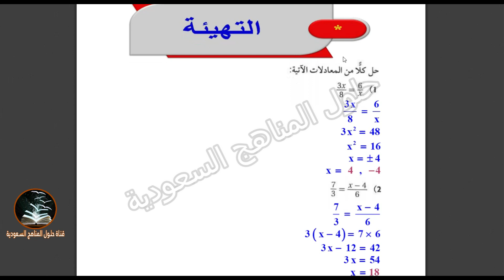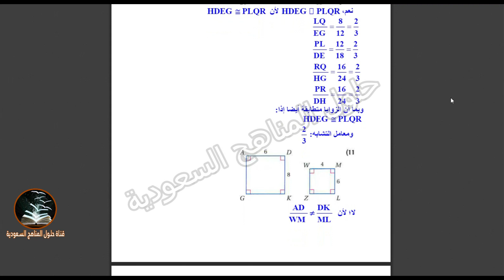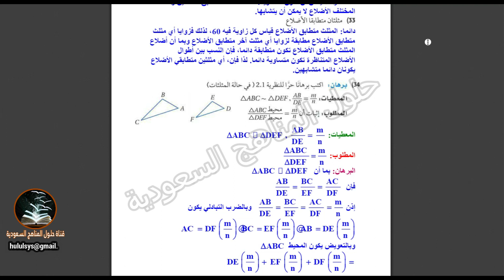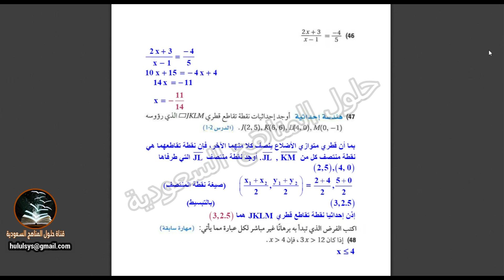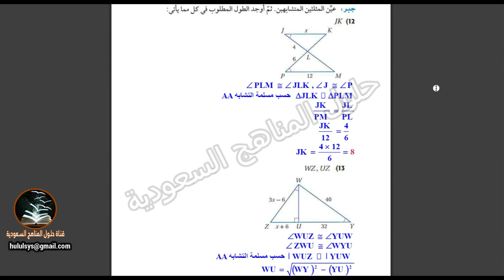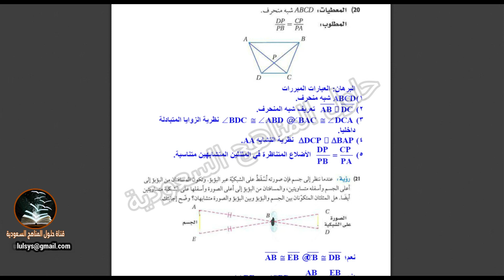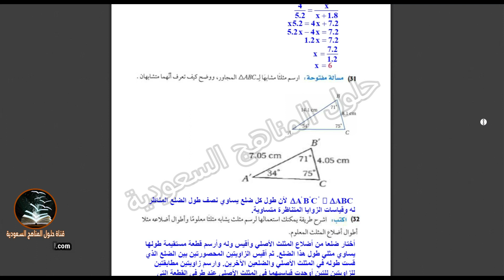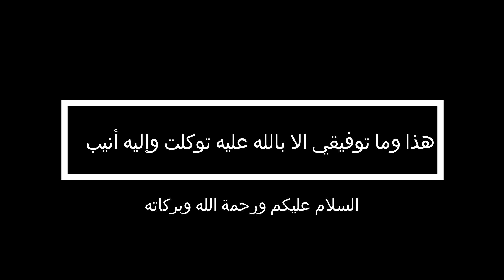حل رياضيات2 الدرس 1+2 الفصل الثاني التشابه الفصل الدراسي الثاني منهج جديد البرنامج المشترك ف2 1443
السلام عليكم ورحمة الله وبركاتة قدمنا لكم اليوم حل رياضيات2 الدرس 1+2 الفصل الثاني التشابه الفصل الدراسي الثاني منهج جديد البرنامج المشترك ف2 1443

او حسابي عالانستاغرام:
llbhoth

 وشكرا💖